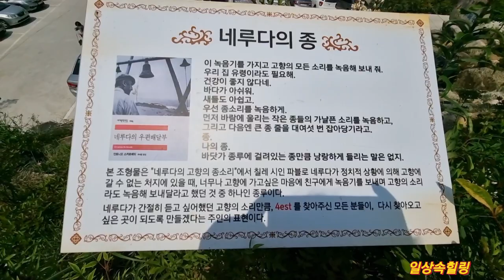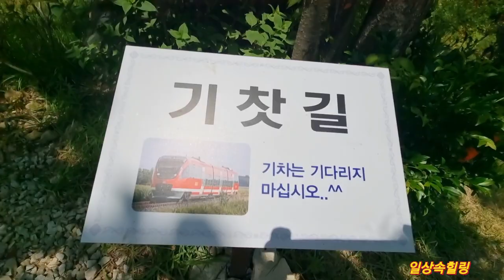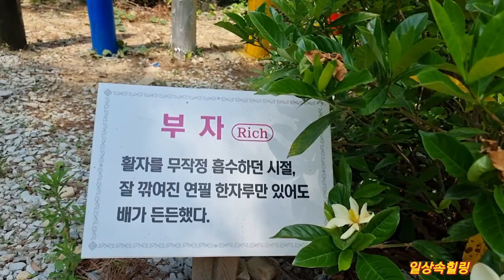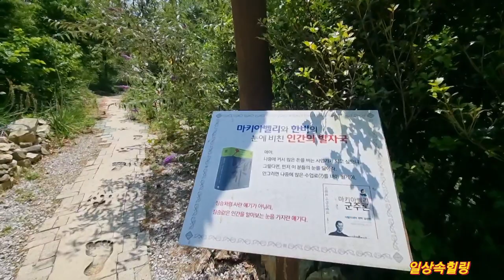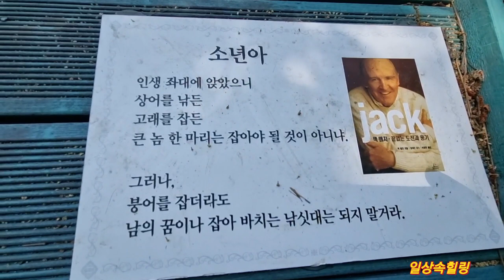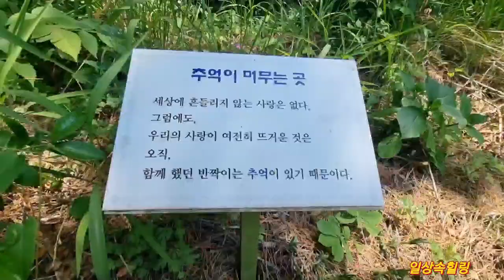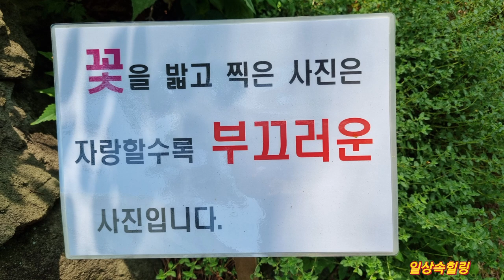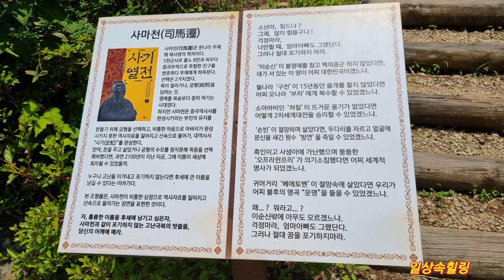수국수국 남도여행추천지♡